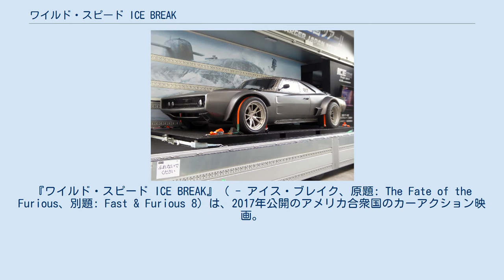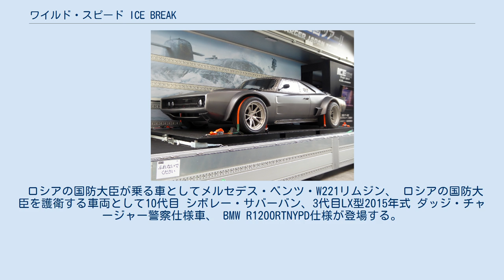ワイルド・スピード ICE BREAK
『ワイルド・スピード ICE BREAK』（ - アイス・ブレイク、原題: The Fate of the Furious、別題: Fast & Furious 8）は、2017年公開のアメリカ合衆国のカーアクション映画。
ワイルド・スピードシリーズ第8作。
 キューバ・ハバナでハネムーン代わりのバカンスをレティと楽しんでいたドミニクはラルドから車を賭けたレースを挑まれ、最終的に車を炎上の末に海に沈没させることになるものの勝利と敬意を得る。
それから暫く経ったある日、ドミニクはサイファーと名乗る女性と出会い、彼女から自分の部下になるよう申し込まれる。
最初応じる気はないドミニクだったが、彼女にスマートフォンの「ある写真」を見せられると表情が一変する。
 一方で、娘のサッカーチームの監督をしていたホブスにも外交保安部から、ドイツ・ベルリンの反体制派の武器商人たちによって奪われた大量破壊兵器とみなされる電磁パルス砲を独力で取り戻す極秘任務が入る。
すぐさまホブスはドミニクたち「ファミリー」を招集し、ベルリンの敵のアジトに乗り込む。
作戦は成功し、電磁パルス砲を手に入れたが、レティがドミニクの不穏の様子に気づき、解散直後ドミニクはホブスを攻撃したうえで電磁パルス砲を持ち去ってサイファーのもとへ逃走する。
 攻撃を受けたホブスは現地警察に身柄を確保され、「兵器強奪の犯人」として即座にアメリカの刑務所に送られる。
刑務所前に現れたミスター・ノーバディから新しい仕事と引き換えに釈放を持ちかけられるが、権力に縛られたくないホブスは刑務所行きを選ぶ。
彼が収監される房の向かい側にはかつての宿敵デッカードが待ち構えていた。
ホブスとデッカードが言い合いをしていると、ノーバディの前以ての計画によりすべての囚人部屋の扉が解除されて大混乱となる中で2人は外へと脱出、ノーバディは2人を自身の作戦基地「ノーウェアー」へと連行。
同じくしてレティら「ファミリー」も彼に保護されていた。
ノーバディは「ファミリー」が危険リストの上位入りしていることを告げたうえで「ドミニクはサイバーテロリストのサイファーと組んでいる」と明かし、デッカードを加えた「ファミリー」は「2人の追跡及びドミニクの確保」の任務を与えられる。
 さっそくラムジーが作成した監視プログラム「ゴッド・アイ」でドミニクの居場所を特定するが、その現在の居場所が「ノーウェアー」と判明した直後にドミニクとサイファーが襲撃。
脳震盪を起こすグレネードで一同を麻痺させて「ゴッド・アイ」を奪っていく。
去り際にサイファーはレティの前で悠々とドミニクにキスし、親密な関係であることを見せつける。
レティはショックを受けながらも、ブライアンがいればと呟いたローマンに対しブライアンとミアを二度と巻き込むわけにはいかないと告げる。
 ドミニクがサイファーの計画に従わなければならない理由、それはかつての恋人エレナと、彼女との間に出来た息子を人質に取られていたからであった。
そしてサイファーから対抗策を封じられたドミニクは自らの選択肢がないことを述べると十字架をエレナと息子の幽閉されている部屋に引っ掛ける。
 一方で、「ファミリー」はサイファーらが「ゴーストフライト」を用いて移動していること、サイファーの次の計画が、ニューヨークで行なわれることを掴む。
その後、ニューヨークに渡った「ファミリー」は魚市場の裏にある新基地に向かう。
そこでホブスとデッカードは、もし生まれる時代が違えば一緒に戦えたのかもしれないと話し合う。
 任務を任されたドミニクはニューヨークに潜伏すると、突如エンジンの調子を見たいと告げ、サイファーは5分の猶予を与えたうえでそれを許す。
その猶予の間にドミニクはデッカード、オーウェンの母親であるマクダレーンに対し協力を要請する。
要請から戻ったドミニクはロシア国防大臣の車列に向かい、一方サイファーは部下に命じて車列の半径3㎞以内の車をクラッキングさせたうえで車列に突っ込ませて警護車両の排除と大臣の乗る車両の足止めを図る。
そしてドミニクは核ミサイルの発射コードを渡すよう大臣を脅し、コードを入手する。
だがその後、警察無線を聞きドミニクが動...